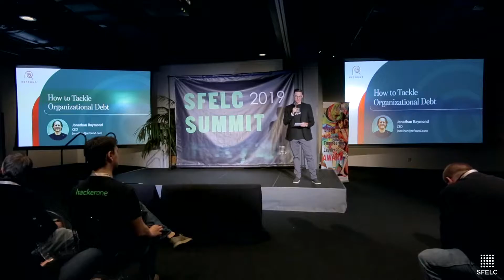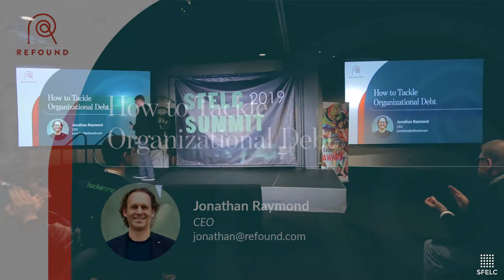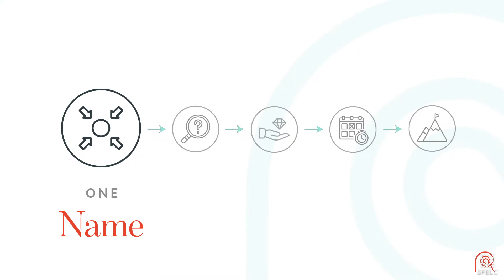How to Tackle (Organizational) Debt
While you don't jump out of bed excited about it, you know how powerful it is for morale when you make the choice to tackle technical debt. Learn a framework for how to do the same thing with organizational debt, and unlock untapped energy, creativity, and connection on your team in the process from Jonathan Raymond (Author of Good Authority; Founder & CEO @ Refound where he advises CEOs and organizational leaders on how to create a people-first culture that drives results).

Learn more about Jonathan's company Refound here: Refound.com

📫 Sign up to our email list for more news, videos, podcasts, events and other updates

🙌 Interested in expanding your learning and network curated and exclusive to engineering leaders?

🎧 We also have a great podcast where we interview some of the best engineering leaders

🤔 Did you know we host a conference every year?